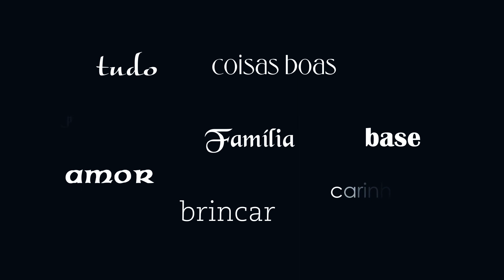Mês da Família | Vivências em Família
No sábado de vivências, famílias espontaneamente responderam o que para elas é família.